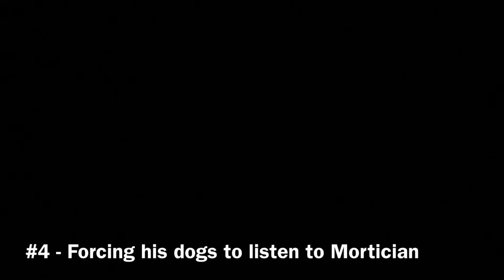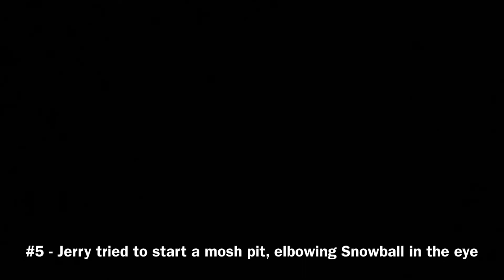Jerry Jones Lost Tape vol 9 Ass Blast Gas Pass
Not a valid sweepstakes